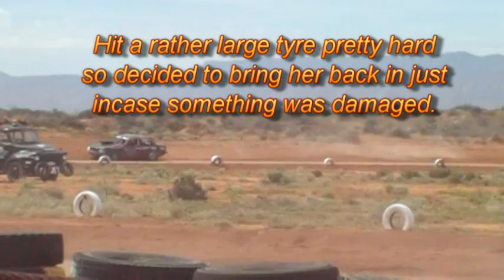DC PA 20-09-09 MODS H2 R1